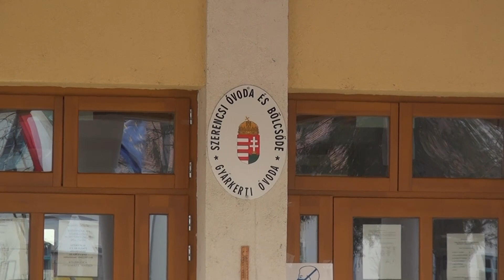ÓVODAI ÉS BÖLCSŐDEI BEIRATKOZÁSRÓL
A szerencsi óvodákba a szülők április 19. és 23. között írathatják be gyerekeiket a 2021/2022-es nevelési évre. A Gyárkerti óvodaépületbe és bölcsődébe beiratkozni április 19-én 8 és 16 óra között lehet, április 21-én 8 és 13 óra között lehet, a Napsugár óvodaépületbe április 22-én 8 és 16 óra között, valamint április 23-án 8 és 16 óra között lehet. A beiratkozás elektronikus formanyomtatvány kitöltésével, vagy a hatályos járványügyi szabályok betartása mellett személyesen is lehetséges. Az elektronikus formanyomtatványok a szerencs.hu weboldalról letölthetőek.